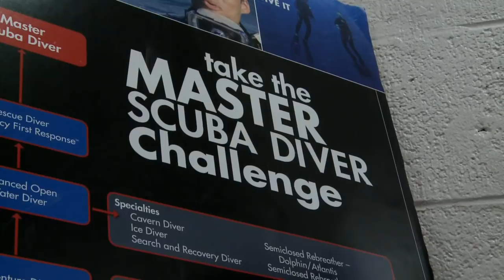Beginning scuba diving class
Reporter Kika Latu shows us an adventurous class that teaches students underwater techniques. See full episode